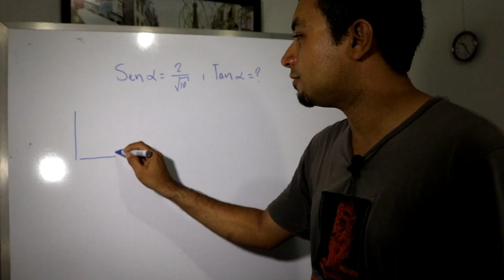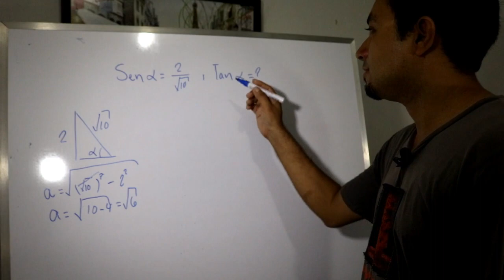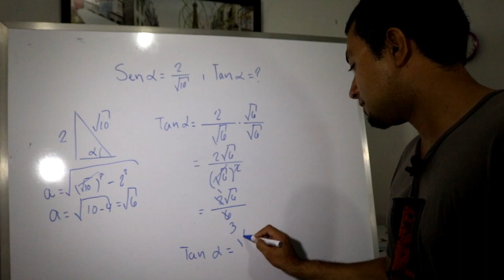Examen de la UES | Procesos Básicos Parte III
Resolviendo problemas que siempre salen en el examen de la UES